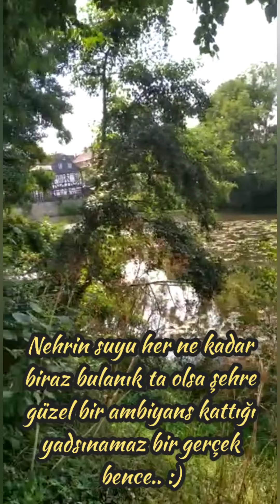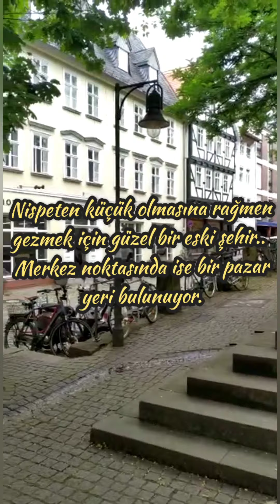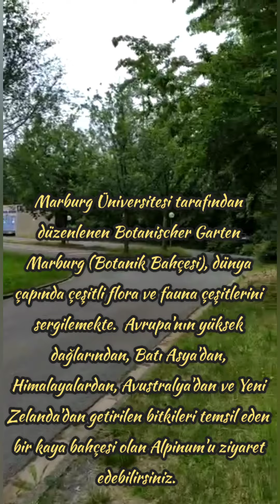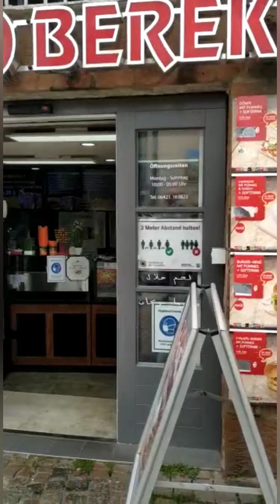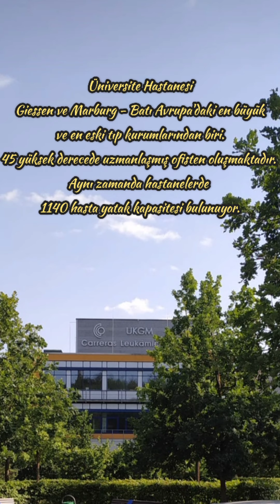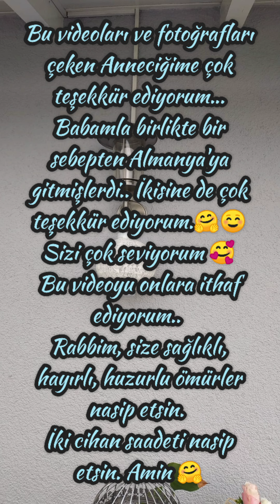Masallar Şehri MARBURG🏞️🏘️ ALMANYA / GEZİ VLOG📽️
Marburg, Almanya'nın Hessen eyaletine bağlı Lahn nehrinin kenarına kurulmuş bir şehirdir. Frankfurt'un yaklaşık 100 kilometre kuzeyindedir. Ülkedeki en önemli öğrenci şehirlerinden biridir (Universitätsstadt). Şehir uzun yıllardan beri Alman öğrenciler için olduğu kadar dünyanın pek çok ülkesinden gelen üniversite öğrencileri için de önemli bir eğitim merkezidir.

Videomu beğendiyseniz beğenip, yorum yapmayı ve takip ederek bana destek olmayı unutmayın lütfen☺️